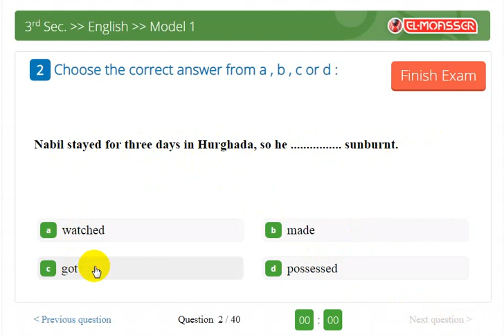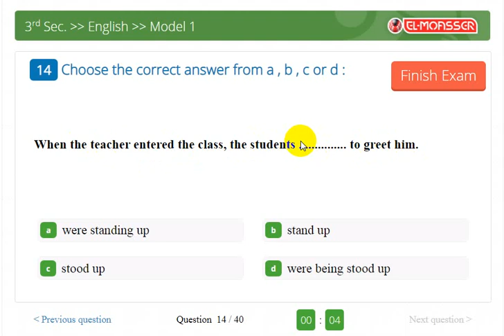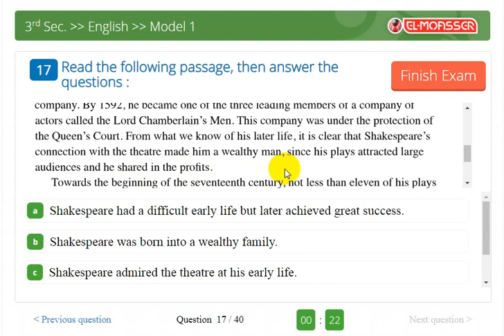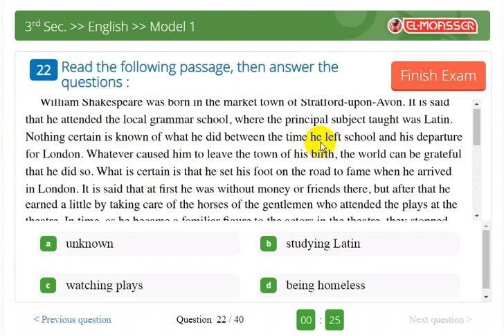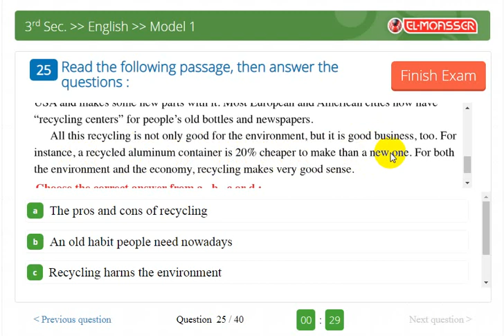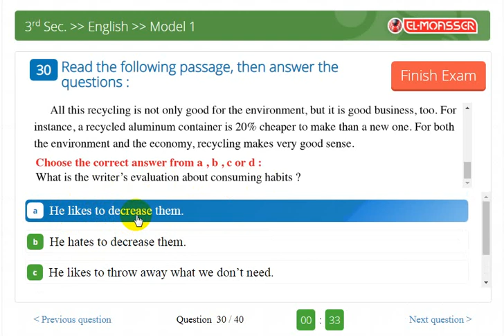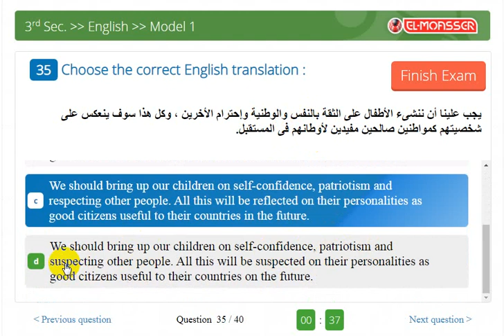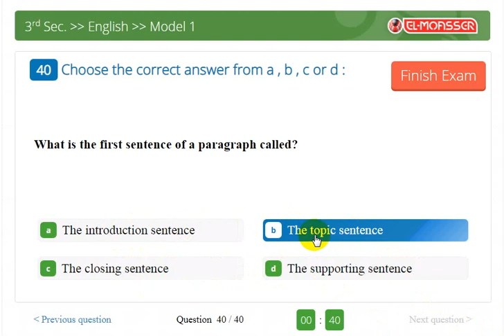الامتحان الاول من بوكلت المعاصر The Exam | مراجعة ليالي الامتحان لغة انجليزية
رابط الامتحان لو حابب تحله بنفسك لو واجهت مشكلة كلمني هنا 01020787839